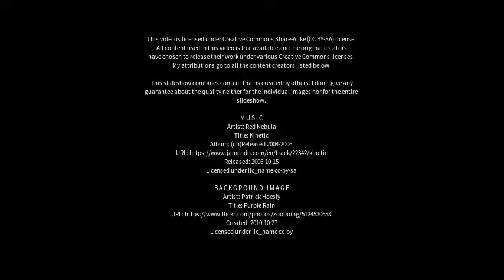Best places to visit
Best places to visit - Todtnau (Germany) Best places to visit - Slideshows from all over the world - City trips, nature pictures, etc.